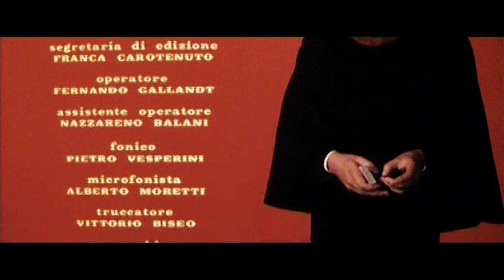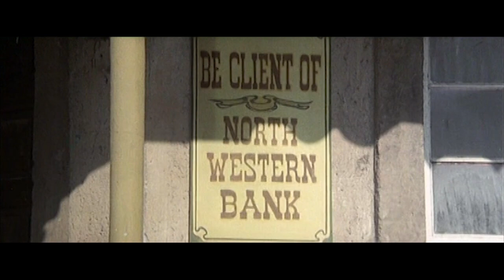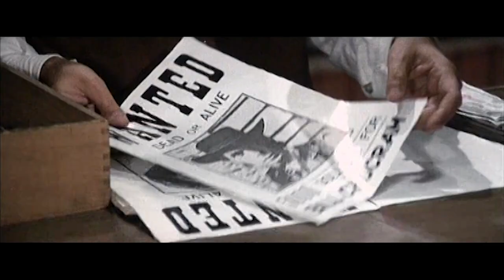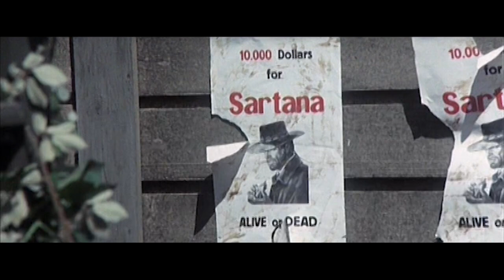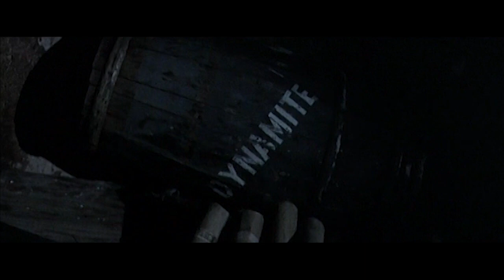Sartana - töten war sein täglich Brot I Aktion I Western I Ganzer Film auf Deutsch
Regie: Gianfranco Parolini
Drehbuch: Luigi De Santis, Fabio Piccioni, Adolfo Cagnacci
Hauptbesetzung: Gianni Garko, William Berger, Sydney Chaplin
(1968)

Eine Gruppe von Würdenträgern heuert mexikanische und amerikanische Gangster an, um die Goldladung ihrer Bank im Rahmen eines Versicherungsbetrugs zu stehlen, aber der Meisterschütze Sartana durchkreuzt ihre Pläne.